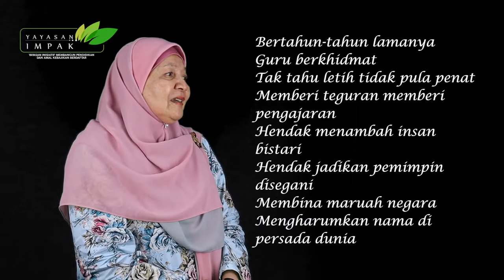Lantunan Puisi (Majlis Guru Cemerlang Negeri Kedah)